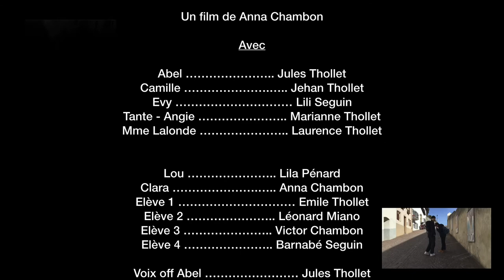LE MOT D'ABEL par Anna Chambon